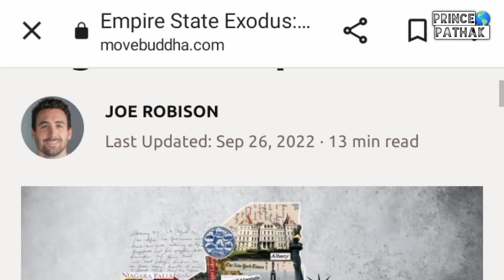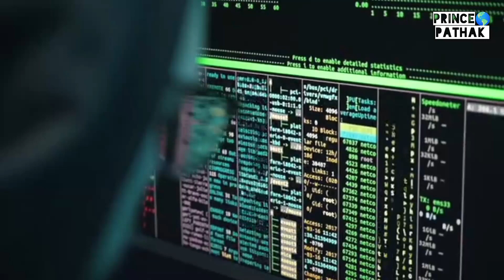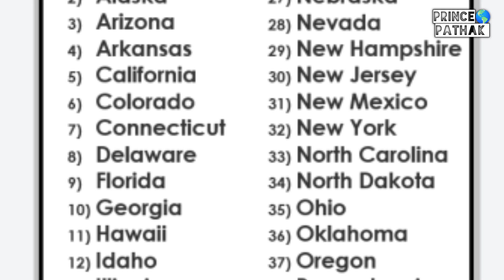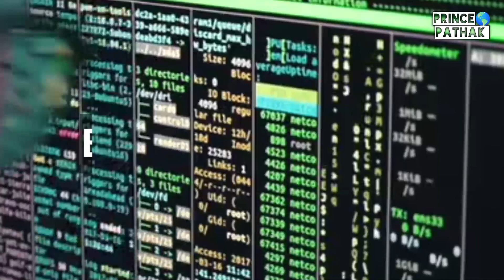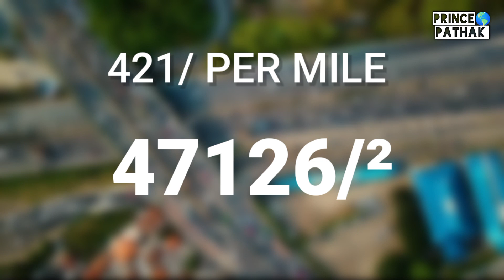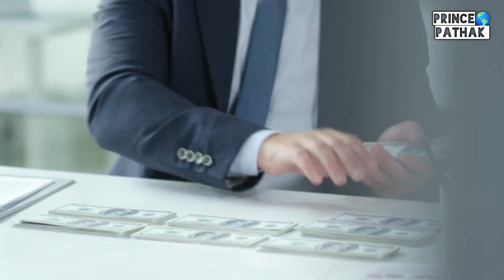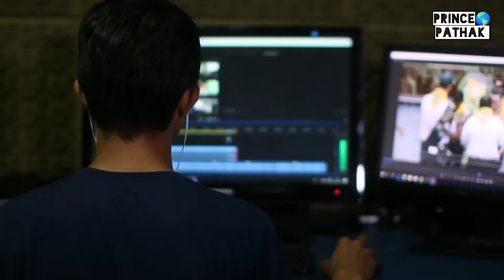Why Everyone's LEAVING New York in 2023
Hello friends If you click on the video you really want to know why peaples are leaving new york in 2023, because new york is a very smart and big city with very good facilities but in today's video we will tell you 10 reasons, why Everyone's leaving new york in 2023.

Chapter's ✓
0:00 Intro
0:58 The Weather
1:22 Difficult for raising a family
2:00 Unaffordable housing
2:44 The cost of living
3:20 High taxes
4:07 The crowds
5:05 Remote work
5:47 The subway
6:05 Job opportunities
6:44 Slower pace of life

IMPORTANT INFORMATION

If you have any issue with the photos used in my channel DELETE it immediately. Thanks for understanding.